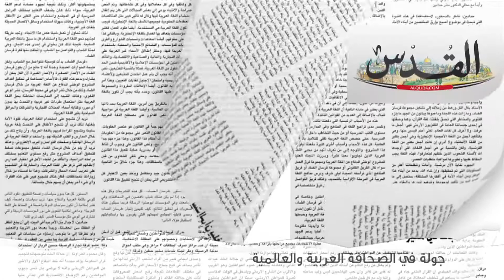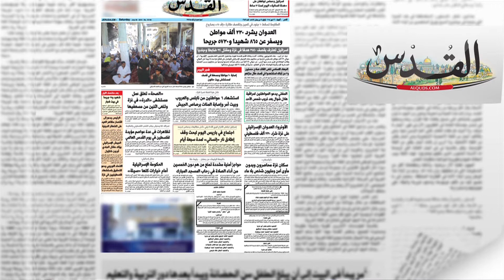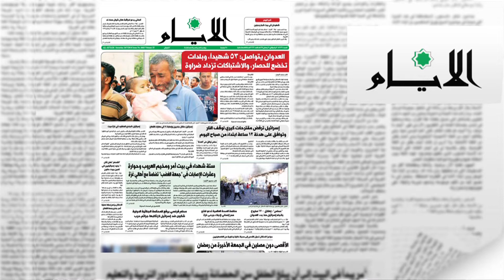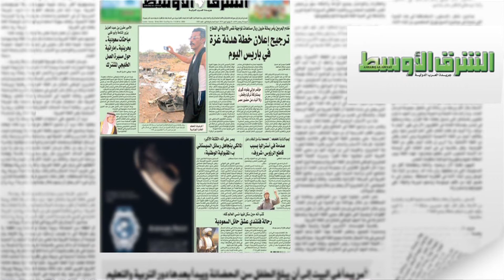العدوان يشرد 230 ٔالف مواطن ويسفر عن 865 شهيدا و5730 جريحا